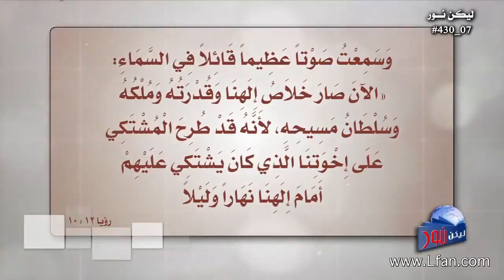430 انتبه جيداً وكن مستيقظاً لأن إبليس يحاول أن يضللك